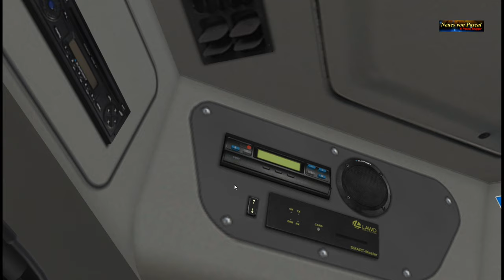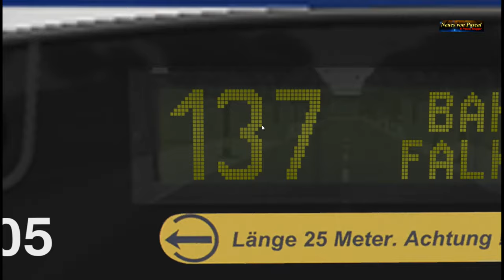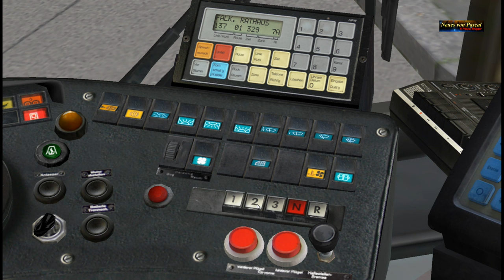Let's Play OMSI 2 * Berlin Spandau mit VanHool Doppelgelenkbus & Überraschung * Auf Linie 137 * 2h